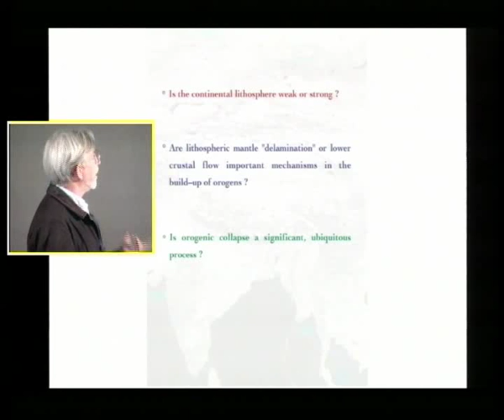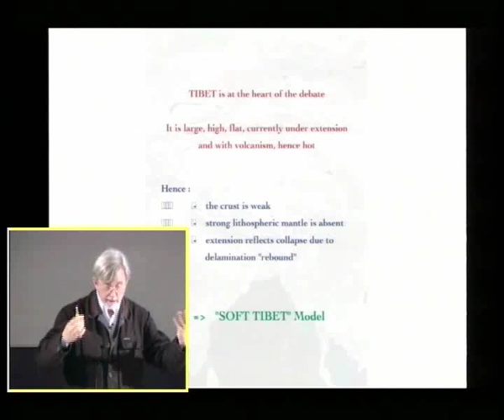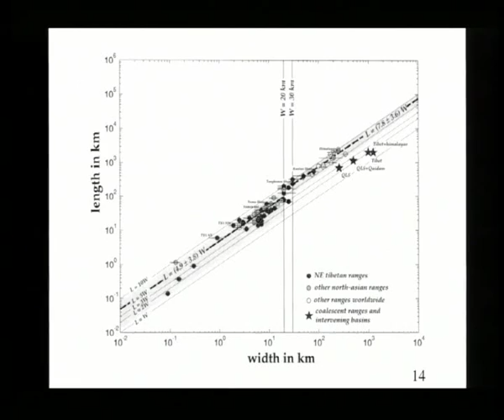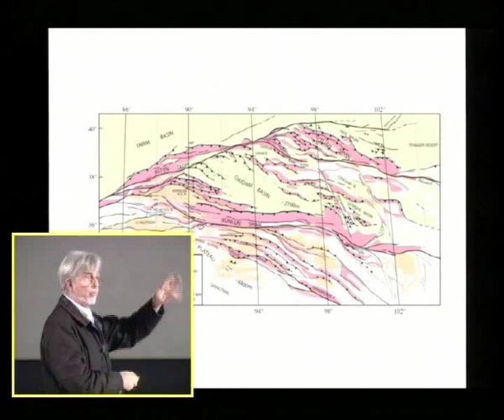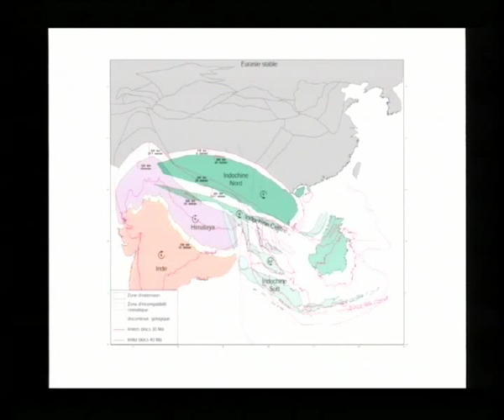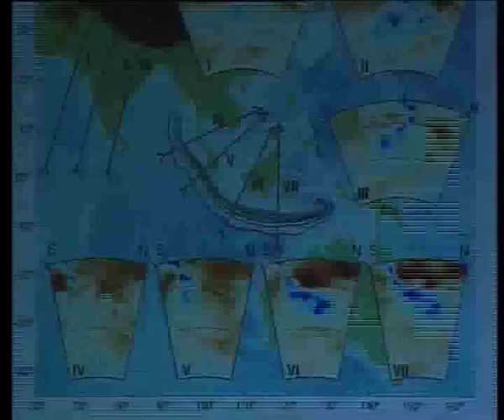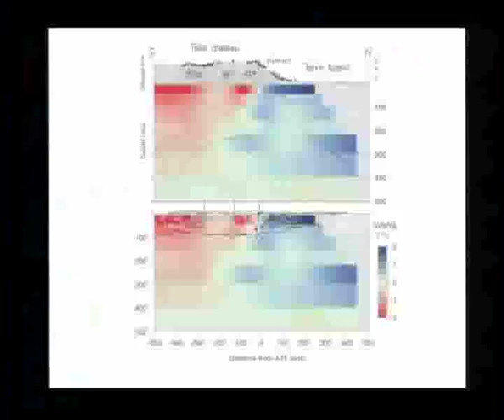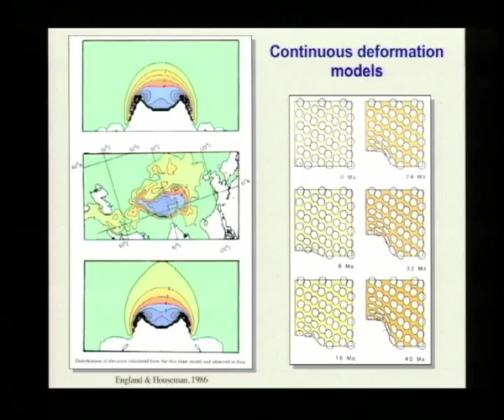Tectonique du Tibet et subduction du manteau lithosphérique. 3 mai 2005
Conférence donnée le 3 mai 2005 par Paul Tapponnier de l'Institut de Physique du Globe de Paris , dans le cadre des Grands Séminaires de l'Observatoire Midi-Pyrénées.
Pour comprendre le développement spatio-temporel de la zone de collision entre l'Inde et l'Asie, et la formation du plateau Tibétain, on ne peut se contenter d'étudier la déformation de la croûte. Plusieurs études de tomographie sismique récentes éclairent l'évolution du manteau lithosphérique depuis 50 millions d'années. Les variations de contour, en fonction de la profondeur, de l'anomalie de vitesse des ondes P correspondant au manteau de la plaque indienne reflètent les changements de géométrie de la marge active de l'Asie dans le temps. On y retrouve en particulier l'indentation du sous-continent indien et l'extrusion de l'Indochine. Plus important, le fait que l'Inde « chevauche » son propre manteau subducté implique que la surrection et la croissance du Tibet ne doivent rien à l'enfoncement d'une « grande » Inde sous le plateau, et qu'au moins 1500 km de convergence ont été absorbés par la déformation de la lithosphère Asiatique. Dans le nord-ouest du Tibet, le manteau lithosphérique du Tarim plonge à 45°, jusqu'à environ 300 km de profondeur, sous le Kunlun. Sous l'essentiel du plateau, la croûte épaissie semble donc cacher des mouvements de blocs de manteau lithosphérique analogues à ceux qui se produisent le long de nombreuses frontières de plaques convergentes (subduction oblique avec partitionnement). Partout la croûte est décollée du manteau, ce qui rend mieux compte des anisotropies planaires observées qu'un hypothétique écoulement visqueux de la croûte inférieure (« channel flow »). Le comportement mécanique de la lithosphère continentale dans la zone de collision est donc une forme de « Tectonique des Plaques cachée ».